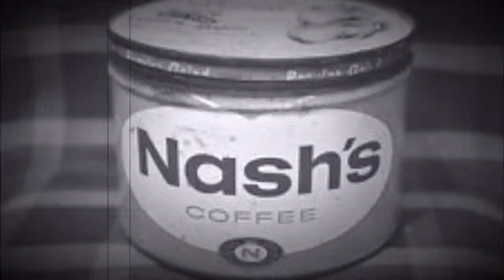Nash’s Coffee - Monster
This the talking Tom and Ben news version